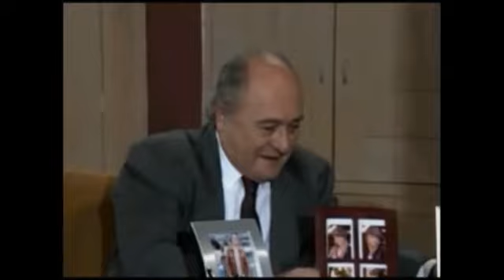A madrasta capitulo 3 parte1_2